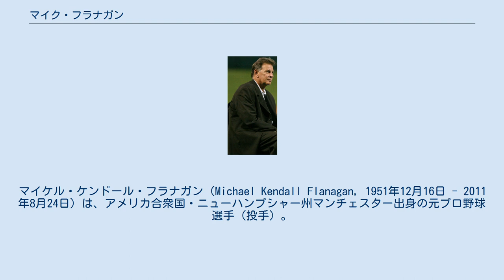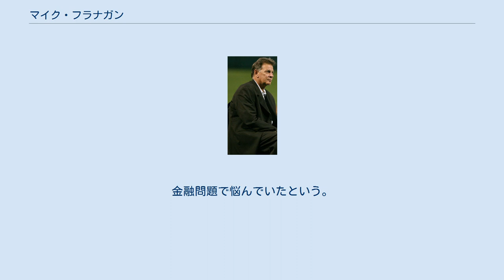マイク・フラナガン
マイケル・ケンドール・フラナガン（Michael Kendall Flanagan, 1951年12月16日 - 2011年8月24日）は、アメリカ合衆国・ニューハンプシャー州マンチェスター出身の元プロ野球選手（投手）。
左投左打。
 1971年のMLBドラフトでヒューストン・アストロズから15巡目で指名されたが、契約せずにマサチューセッツ大学アマースト校へ進学。
1973年のMLBドラフトでボルチモア・オリオールズから7巡目で指名され入団。
1975年9月5日にメジャーデビュー。
 メジャー定着を果たした1977年から1987年の11年間でアメリカンリーグ最多となる323試合に登板。
1978年にはオールスターに初めて選出された。
1979年にはリーグ最多の23勝・リーグ最多タイの5完封を記録し、サイ・ヤング賞を受賞。
 1983年はシーズン半ばにひざの故障で2カ月以上離脱。
同年、チームは12年ぶりのワールドチャンピオンとなり、フラナガンはワールドシリーズで第3戦に先発登板。
1985年はアキレス腱断裂によりシーズン初登板は7月20日、15試合の登板にとどまった。
 1987年8月31日にオズワルド・パラザとホセ・メサ（9月4日にトレード）とのトレードでトロント・ブルージェイズへ移籍。
ブルージェイズは1990年5月8日にフラナガンを解雇。
フリーエージェントとなったフラナガンは1991年4月2日にボルチモア・オリオールズと契約。
同年、リリーフとして起用され64試合（1試合に先発）に登板し、防御率2.38を記録。
現役最終年となった1992年は42試合の登板で防御率8.05。
 引退後はオリオールズの投手コーチや球団副社長を務めた。
 2011年8月24日、自宅近くで銃により自殺しているのが発見された。
59歳没。
金融問題で悩んでいたという。